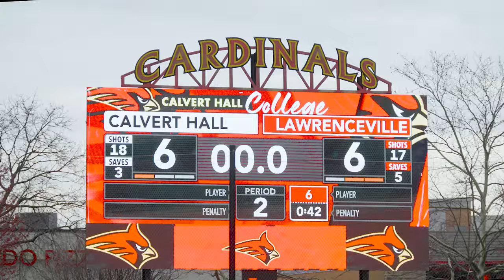Highlights: #1 Lawrenceville vs #10 Calvert Hall | High School Lacrosse